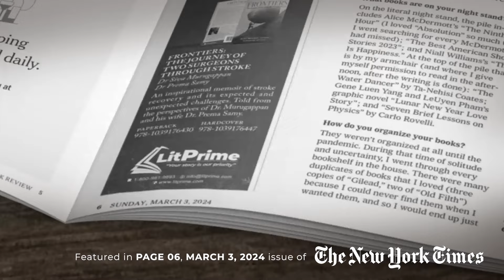"Frontiers: The Journey of Two Surgeons Through Stroke" by Dr. Prema Samy - NYT FEATURE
Frontiers: A Surgeon’s Journey through Stroke is a stroke survivor’s memoir through recovery and its expected and unexpected challenges. Told from the perspectives of Dr. Murugappan and his wife Dr. Prema Samy, Frontiers illustrates the ways stroke affects survivors and their loved ones alike.

Learn more about publishing your book with LitPrime Solutions and request your free publishing guide